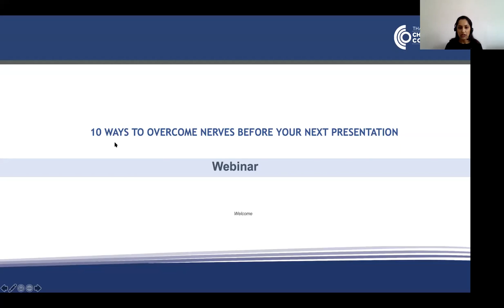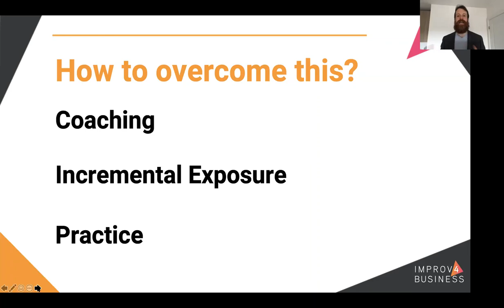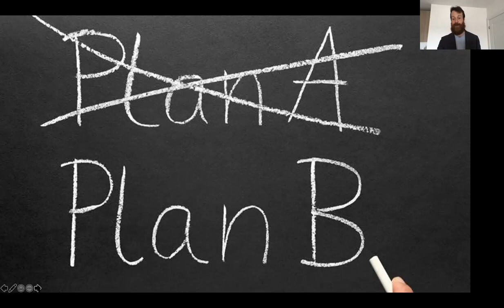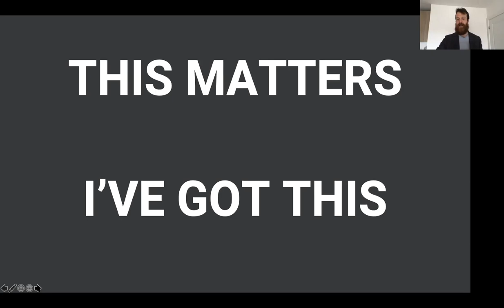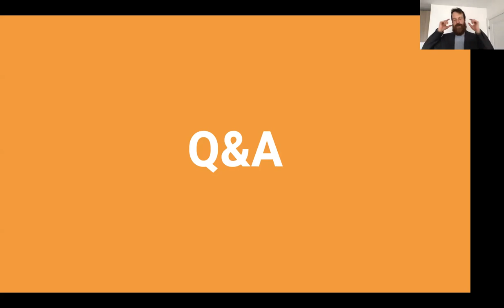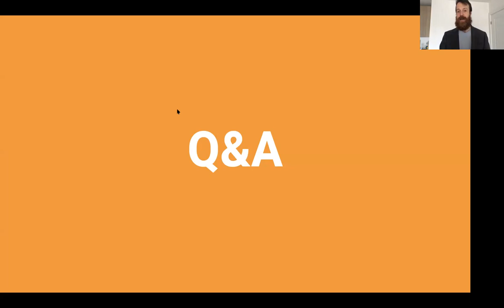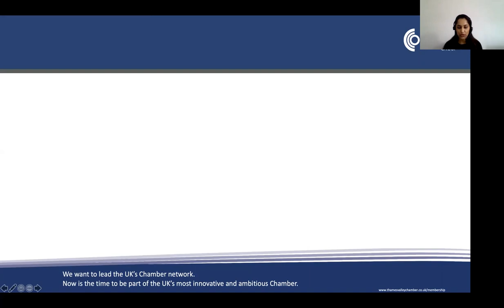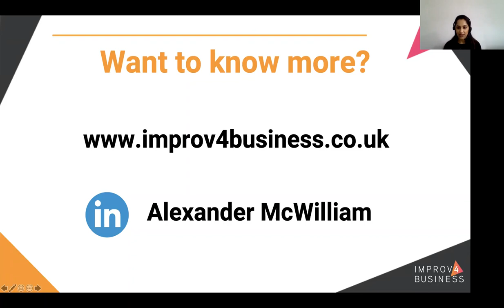10 ways to overcome nerves before your next presentation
Alexander McWilliam from Improv4Business shared his 10 top tips for overcoming the nerves we feel before a presentation

Ideal for anyone who struggles with nerves when presenting and public speaking, this webinar covered:

• Why we get nervous before a presentation
• 10 tips that you can do straight away to help combat those nerves before your next presentation.

Webinar outcome:

• To understand why you might be getting nervous.
• To gain some top tips in managing nerves before a presentation or public speaking engagement.
• Some ways on how to improve your own performance in presenting and public speaking.

Speaker Profile

Alexander McWilliam is the founder of Improv4Business a training company that utilises acting and improvisation techniques to enable individuals to become more creative, more confident, and better communicators in this ever changing world.

A trained actor, with over 13 years coaching experience, he has worked with companies such as ITV, Telegraph, Whitbread, Sovereign Housing, and many more. Working with apprentices, all the way up to C-level executives.